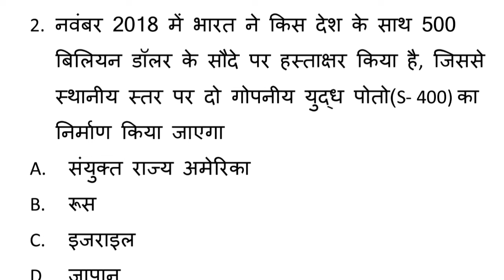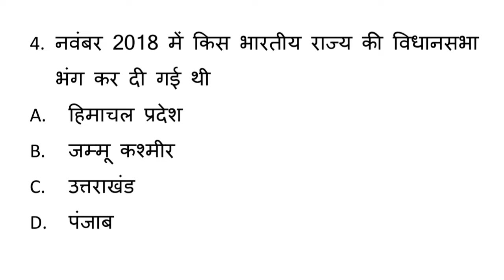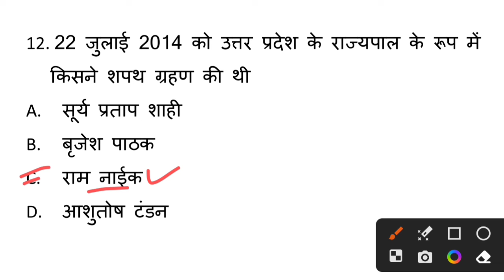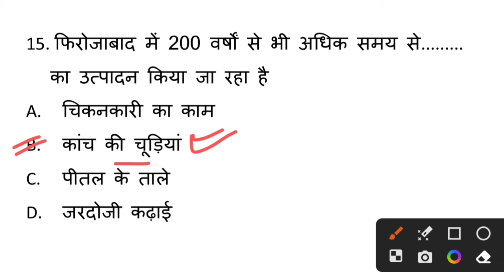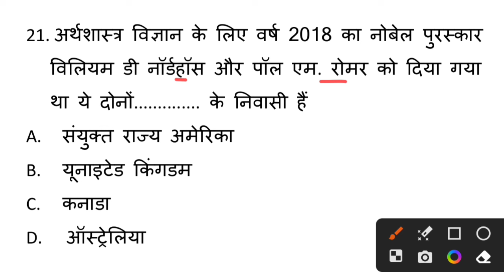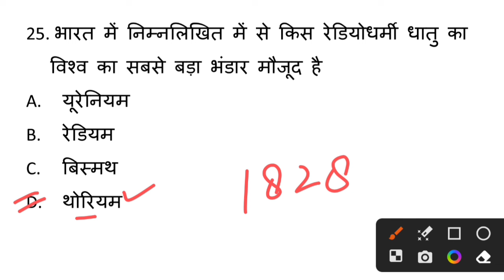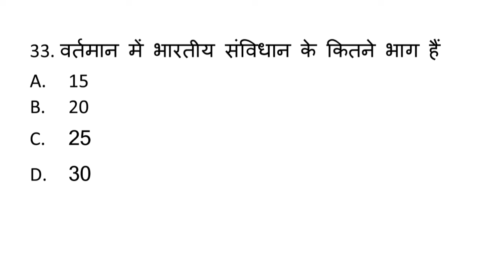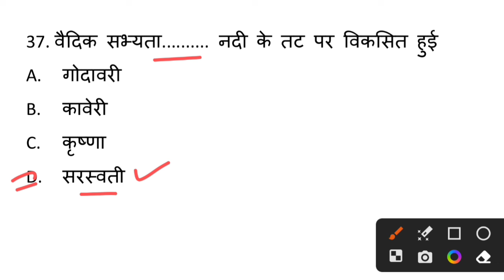up police gk gs solved previous year question paper | up police gk classes | up police preparation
up police gk gs solved previous year question paper 2019 shift 1
up police gk classes
up police preparation
up police online classes
up police
UP Police gk Solved Previous year question paper 27/01/2019 shift 1
up police constable bharti notification 2023
up police syllabus 2023
up police gk previous year question paper 2018
up police hindi previous year question paper 2018
up police hindi solved previous year question paper 2018
up police hindi solved previous year question paper
up police previous year question
up police solved previous year question paper 2018
up police exam pattern 2023
up police hindi solved paper
up police hindi classes 2023
up police gk classes 2023
police constable previous year question paper
up police solved previous year question paper
up police previous year question paper solved
up police set paper in hindi
up police ke previous year paper
up police ka previous paper
up police ka previous paper math
up police solved paper
up police previous year question paper hindi
reasoning previous question papers up police
up police constable reasoning previous year question paper
upp constable reasoning previous year question paper
up police 2018 ka paper hindi
previous year up police constable paper
up police solved paper book
up police ke important question
important questions for up police constable
upp previous year paper practice set
पुलिस कांस्टेबल में पूछे जाने वाले प्रश्न
up police gk previous year question paper 2019
up police solved previous year question paper 2019
up police gk gs classes
gs solved paper in hindi
up police solved paper 2019
up police paper 27 january 2019
up police 2018 ka paper analysis
gk gs question up police
gk gs upp constable
uttar pradesh police model paper
uttar pradesh police paper 2022
up police gk quiz
up police gk gs previous year question
up police gk previous year question
 police previous year question paper gk gs
up police constable previous year question paper